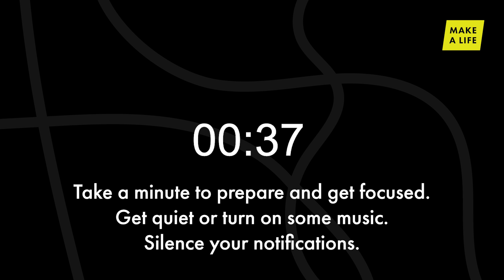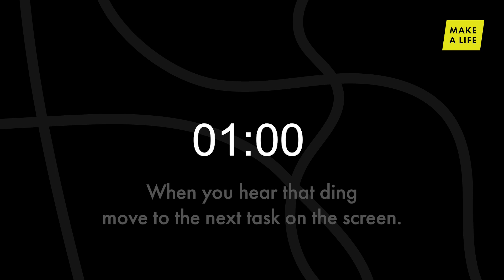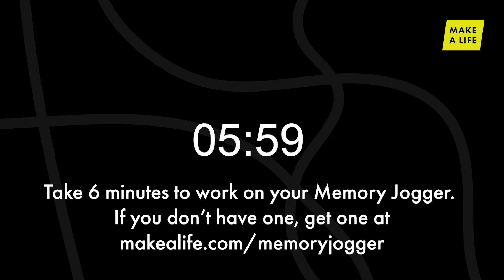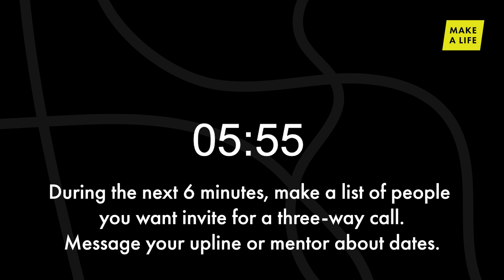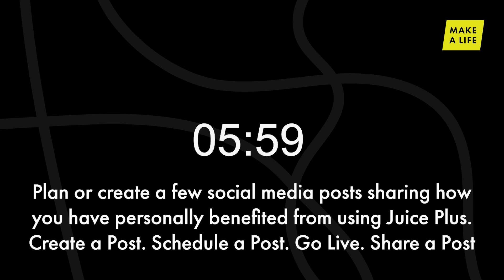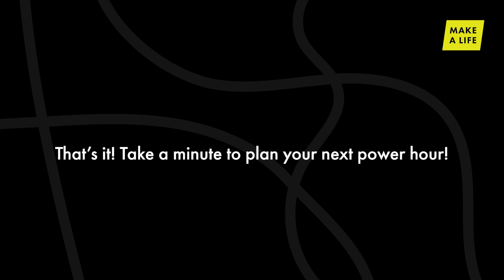Power Hour (Prompts Only)